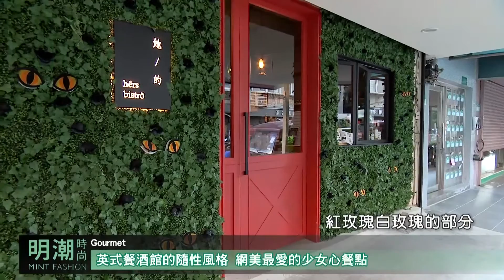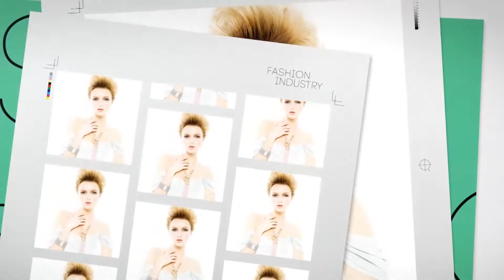英式酒館的隨性風格「Hers Bistro 」 網美最愛的少女心餐點 明潮時尚#176